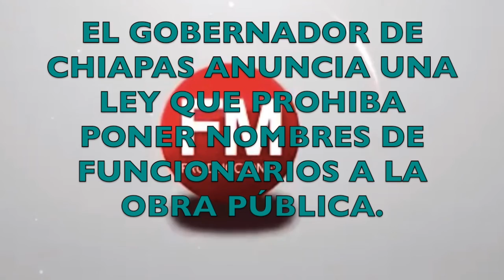LAS OBRAS PUBLICAS NO LLEVARAN NOMBRES DE FUNCIONARIOS, DICE EL GOBERNADOR EN REUNIO CO SU GABINETE